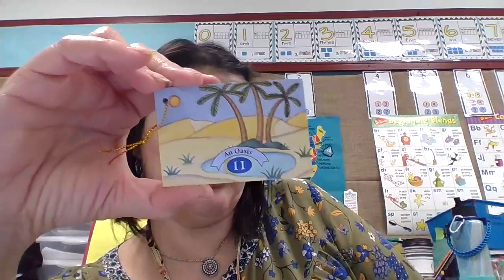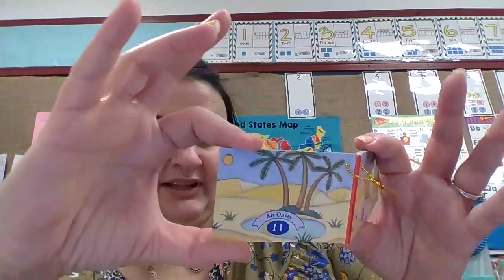12.11 Our Lady of Guadalupe and Advent Day 11